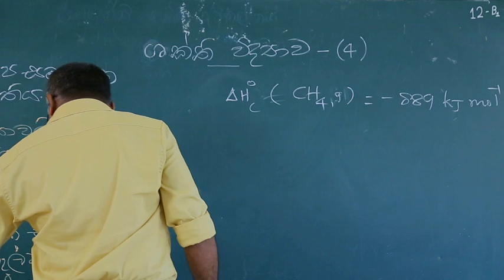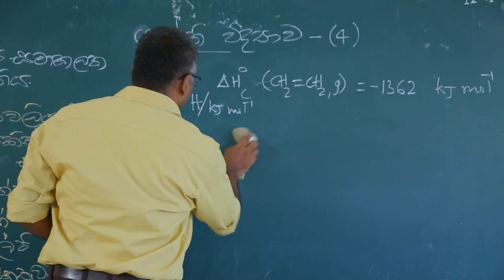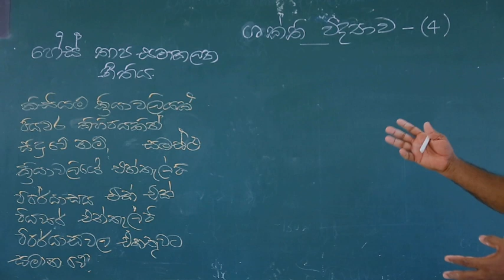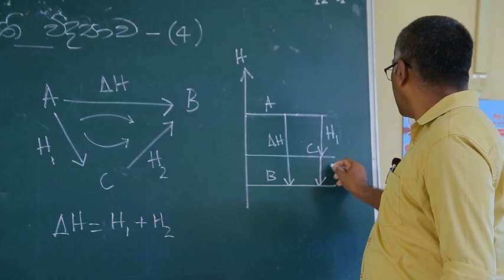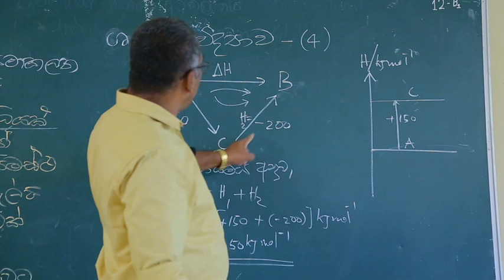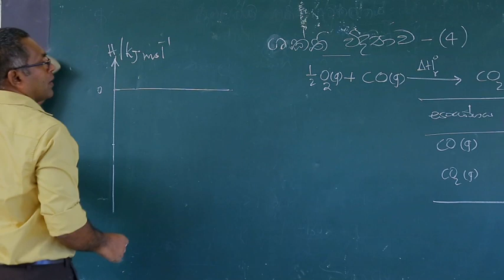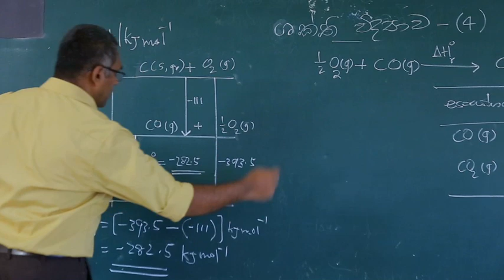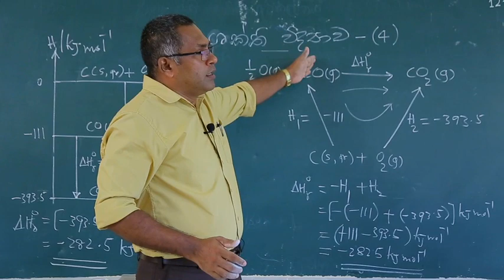Nalin Kulathunga, (A\L) Shakthi Vidyawa 4